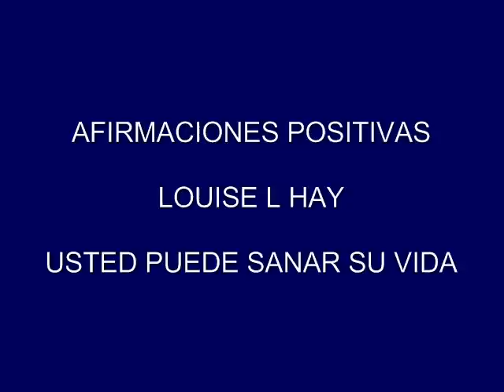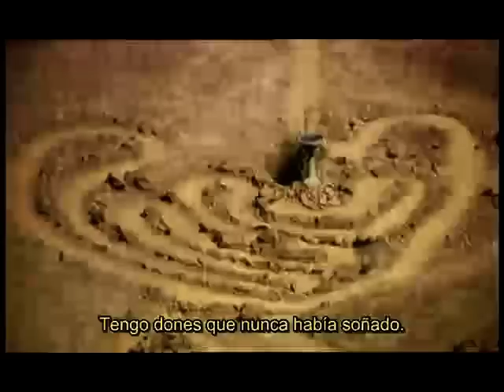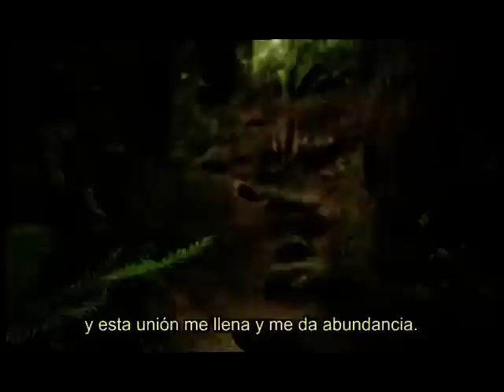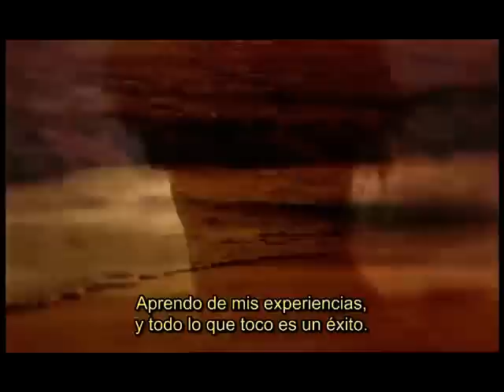Afirmaciones positivas 2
Afirmaciones positivas , pensamiento positivos de la pelicula Usted puede sanar tu vida de Louise L Hay.

¿Que son las afirmaciones positivas?, son frases que invitan al subconsciente(inconsciente) a crear nuevas realidades de pensamiento con lo que conlleva a nuevas conexiones neuronales en el cerebro

Forma parte de nuestra comunidad y descárgate una meditación de EMDR, que te ayudara liberar de emociones retenidas, tener mayor paz interior, y relajación:

Unete a nuestro grupo de Telegram, donde compartimos conferencias, eventos exclusivos solo para miembros, y mas sorpresas: